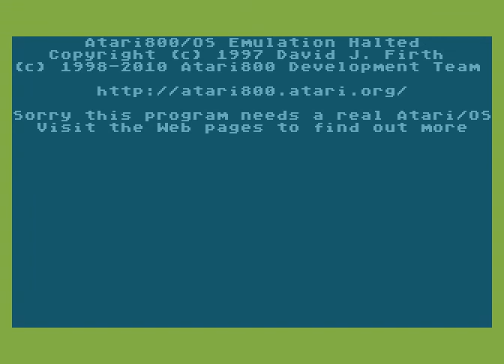Atari XL/XE Longplay [1355] Climber 5